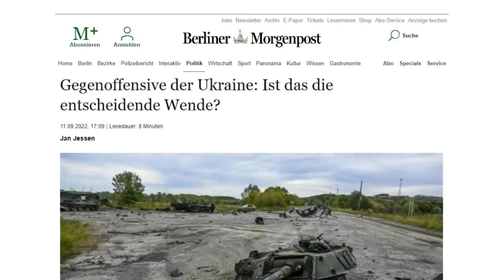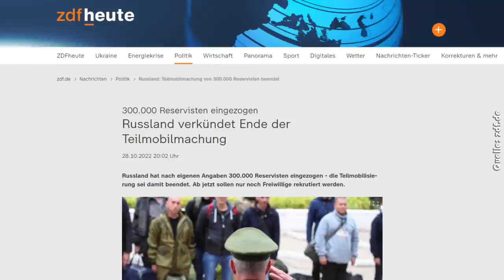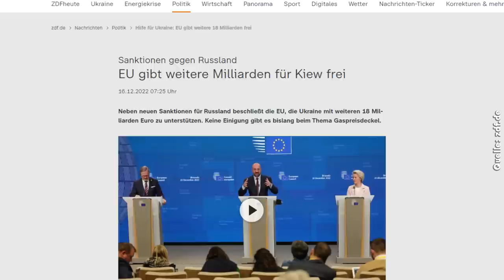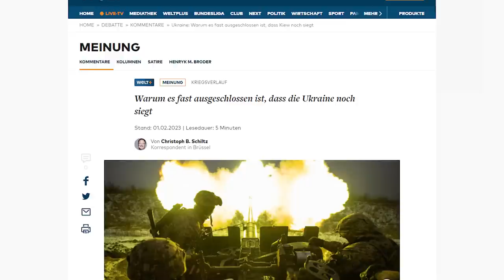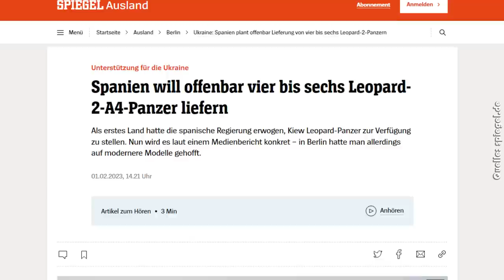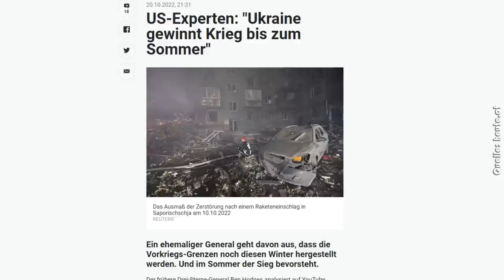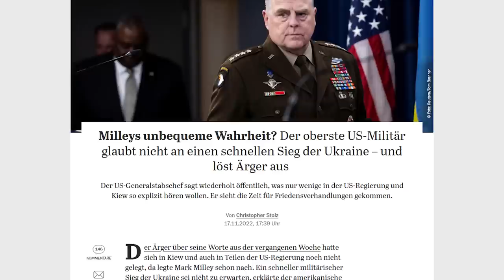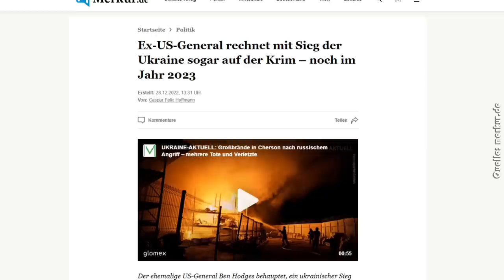Ukraine: Die Fakten, die keiner hören will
Beim Thema Ukraine gibt es geteilte Meinungen und der Diskurs ist emotional aufgeladen.

Bei N-TV war ein österreichischer Oberst zu Gast, mit einer nüchternen aber überraschenden Analyse zur Situation in der Ukraine. Wie ist der wahre Stand? Ich reagiere auf seine Aussagen!

"Der Schlafwandler" - Buchempfehlung: